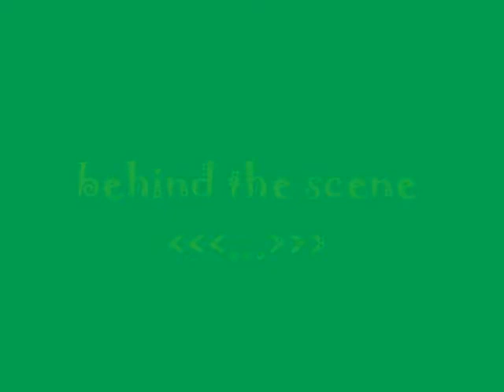tunnel @ haifa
ROSH HANIKRA HAIFA ISRAEL